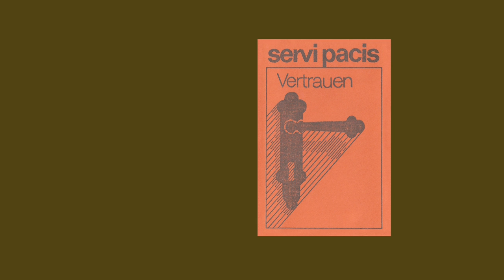SERVI pacis: »Steril« (MC »Vertrauen« ®1983) - with subs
Produziert im Studio der kath. Arbeitsstelle für pastorale Hilfsmittel Erfurt im April 1983,
Tonregie: Tobias Donath, Tonassistent: Michael Schöll,
Erstveröffentlichung: 1983 MC "Vertrauen" mit Hilfe der Versandstelle des Evangelischen Jungmännerwerkes Magdeburg, Rudolf Reese (Ltr.), Eigenvertrieb

»Sterile«
One of the first electronic production by SERVI. recorded April 1983 in Erfurt (GDR/East-Germany).
Used instruments: Crumar Performer (Strings & Brass), Moog Prodigy, Roland Juno-60, Vermona ET6-2, Electro Harmonics DRM 15 (Drum Machine), Korg MS-20 (Synthesizer), Korg SQ-10 (Sequencer), Korg M500 micro-preset
Recording equipment: Studer 961 (Mixer), 2x Studer A67, RTW Stereometer, Roland SDE-2000 (Delay), 2x Neumann U87